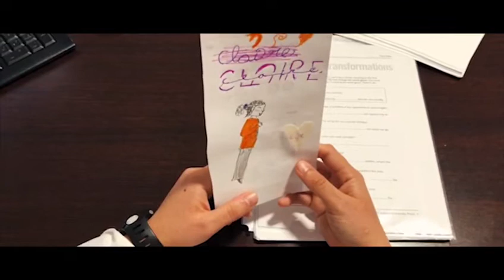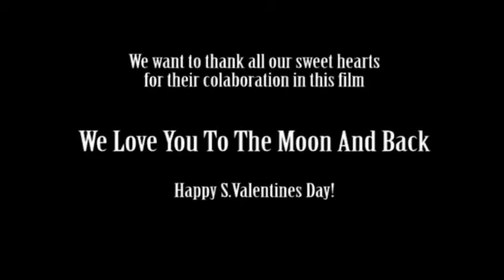❣️🌹 EL MEJOR TIP para aprender INGLÉS: AMAR - Málaga 2020 🌹❣️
Si necesitas aprender inglés, hazlo con personas que te enamoren.
Nuestros teachers Daphne, Cristina, Laura, José M., Desi and David cantan para enamorar este año.